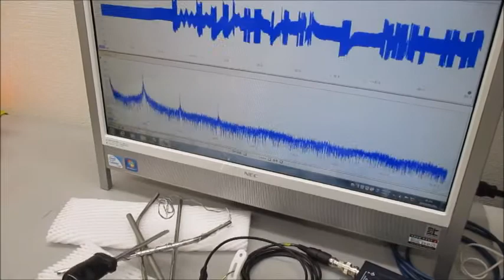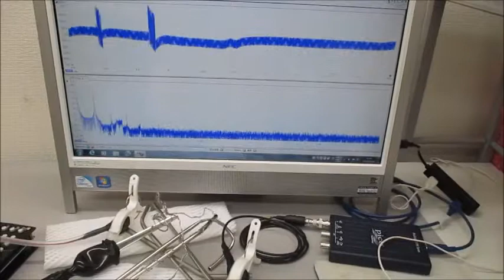非線形現象の音圧測定解析に基づいた、超音波伝搬制御技術 ultrasonic-labo